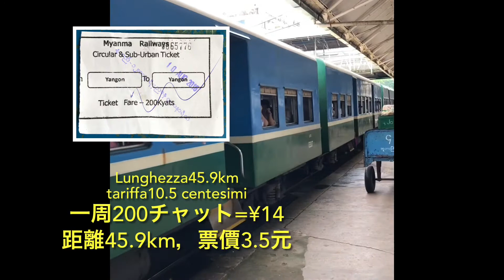ぐるっと一周ミャンマー•ヤンゴン環状鉄道 Ferrovia circolare del Myanmar Yangon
緬甸仰光圓形鐵路。　2018年の画像です。ミャンマーにあの頃の平和が戻ることを祈るばかりです。
È un'immagine del 2018.  Prego solo che la pace di quei giorni ritorni in Myanmar.